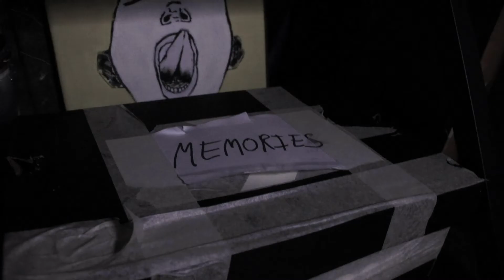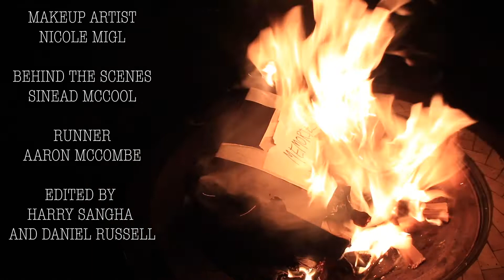UNTITLED WORK OF EMOTIONAL LITERATURE - SHORT FILM (2019)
It was wrote, edited, and filmed in November of 2019 for a visual narrative project as part of my studies at SAE Institute Glasgow.